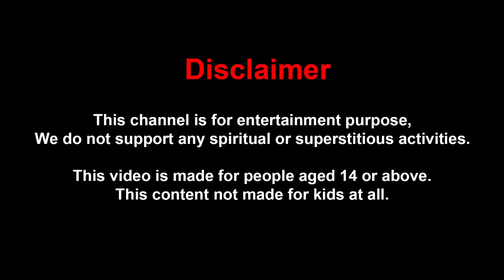गरीब माँ की ममता | Gareeb Maa Ki Mamta | Hindi Stories | Moral Stories | Kahani | Kahaniyan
Hello Guys.

Welcome to the Jadui Kahaniya You tube Channel.